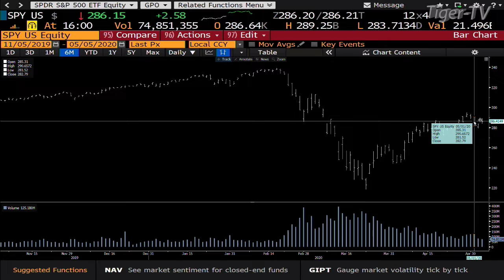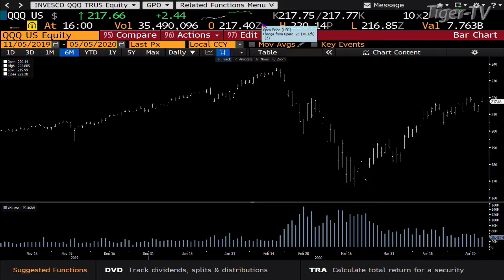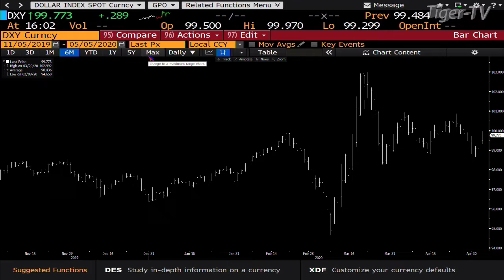May 5th, 4PM Market Update on TFNN - 2020